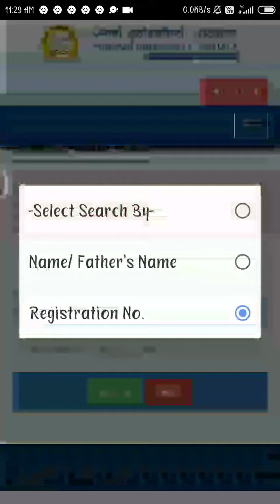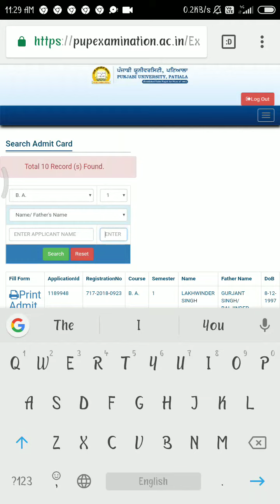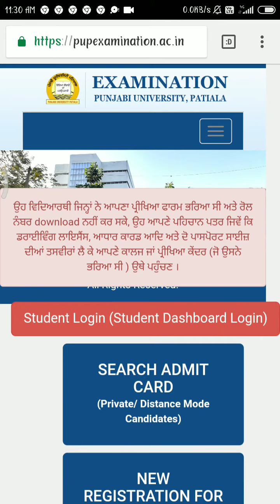How to download Roll number online dec 2019 Punjabi UNIVERSITY PATIALA